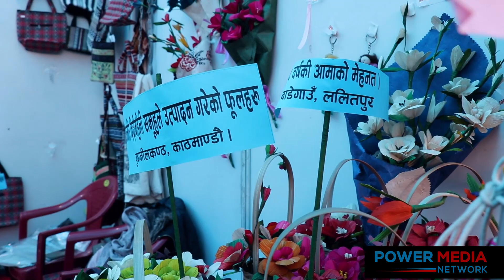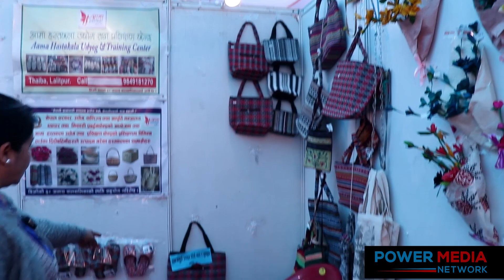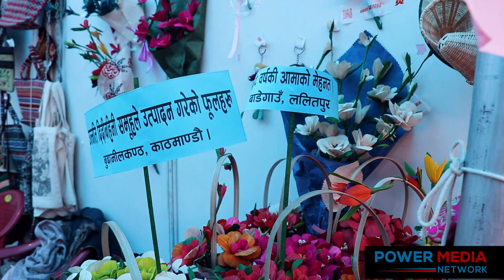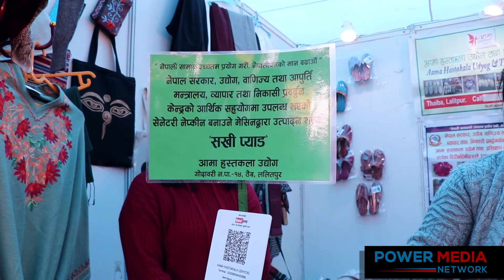खेर गएको मकैको खोस्टाबाटै आकर्षक फूलहरु बनाउने आमा हस्तकलाको कथा | Ama Hastakala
We especially promote entrepreneurs including positive & inspiring stories from various sectors.